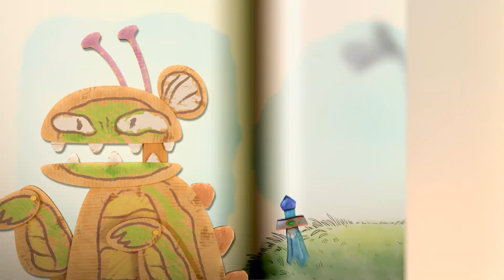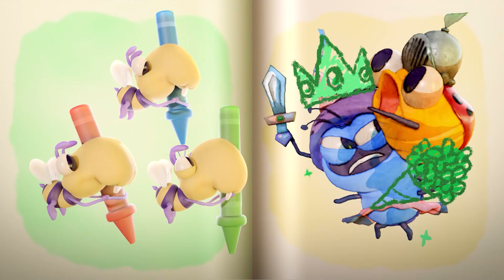BUG BUDDIES in Fright Night... and more! 🐛🐞🌿 New Delicious Cartoons Every Week 😍 | Cartoons for Kids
👋 Meet BUG BUDDIES! Two friends most definitely not getting into any trouble 😂
🐞Ladybug is Always hungry and looking for food, especially leaves!

🐛Pillbug is Ladybug's purple best friend, Pillbug. Always pulling him out of trouble 😅